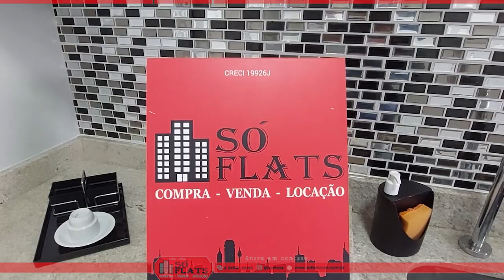Excelente localização de flat no Setin Downtown Sé contendo 22m² e 1 dormitório no centro.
Setin Downtown Sé
Cód.: 42776

Já procurou um flat próximo de seu trabalho ou curso, mas com todo o conforto que você merece. Então conheça este prático flat no edifício Setin Downtown Praça da Sé.
Ele conta com flats tipo studio na localização mais central de São Paulo.
O condomínio oferece áreas de lazer com piscina, churrasqueira, forno de pizza e muitos outros. Isso tudo com a comodidade de ter uma portaria blindada e segurança 24 horas.
Comodidades:
Lavanderia da Omo, mini mercado, janela antirruído, sacada, enxoval e utensílios.